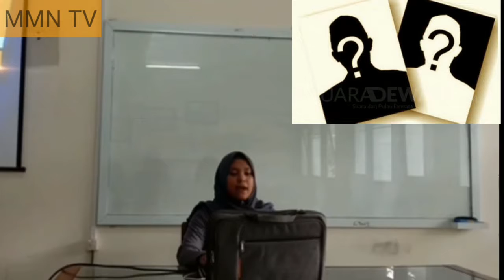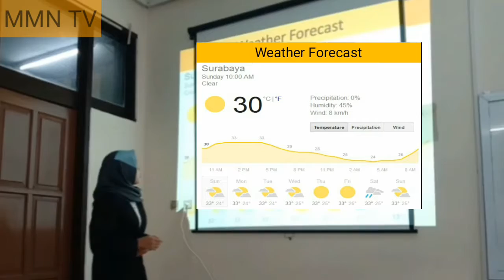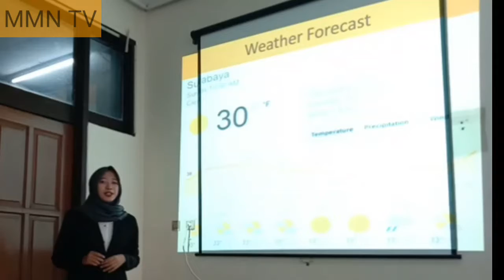Newsflash and Weather Forecast Role-play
Professional Listening and Speaking
Class A
2019

(Queued Number: 3)

By:
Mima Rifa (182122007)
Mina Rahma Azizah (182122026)